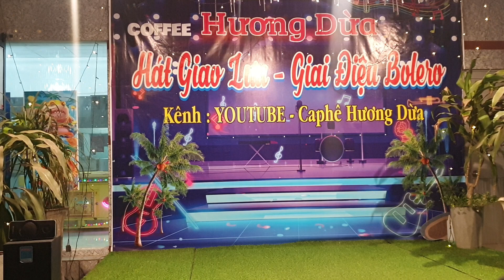bé nhân hát giao lưu